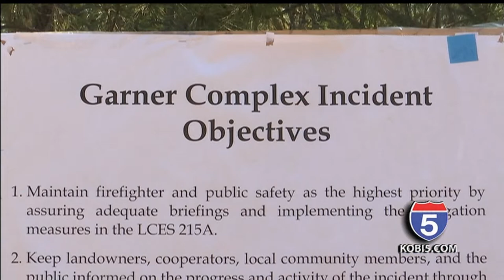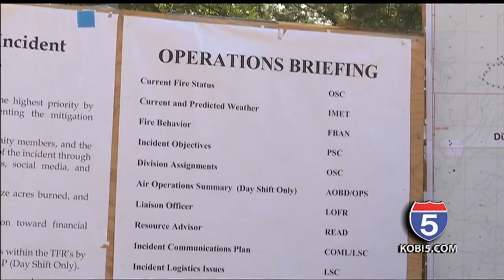Governor Kate Brown visits Garner Complex Fire incident command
Governor Kate Brown was in SouthernOregon today meeting with firefighters at the fire incident command in JosephineCounty.

NBC5's Amanda Rose has more details on her visit.